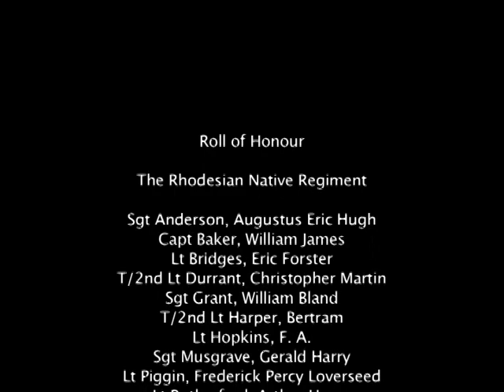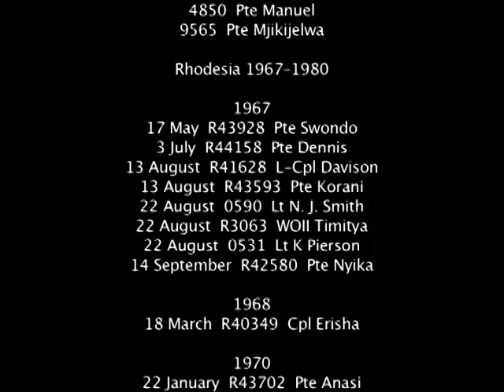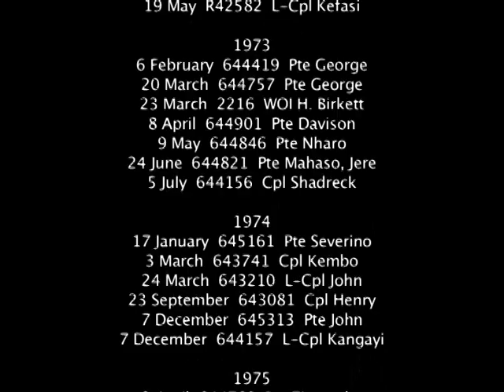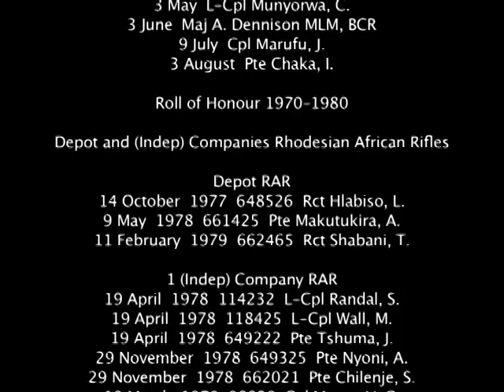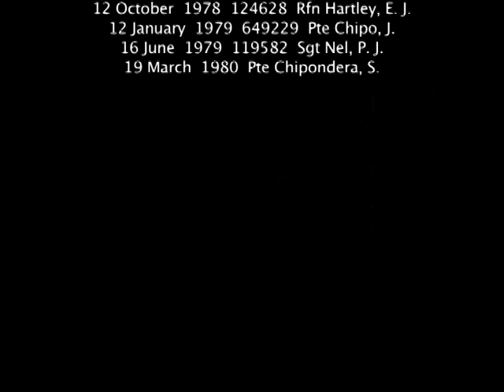Frontline Rhodesia Documentary Part 2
A documentary film by Nick Downie and Lord Richard Cecil. Lord Richard Cecil, dressed in the attire of the Rhodesian Security Forces and armed with an FAL, was shot and killed during the production of this documentary by a nationalist guerilla.

I discovered this documentary while reading Alexandre Binda's book "Masodja" about the Rhodesian African Rifles for a research paper. I haven't seen it anywhere else.